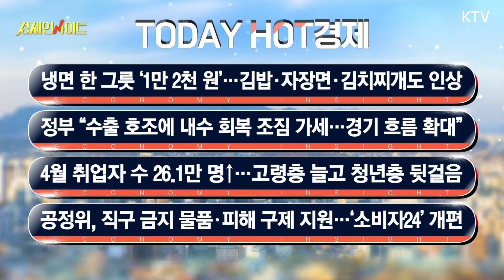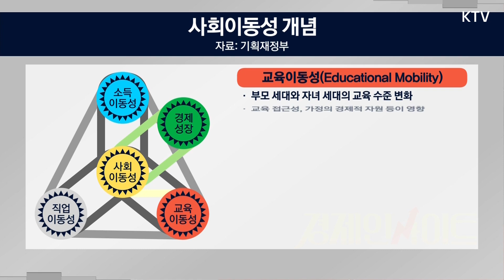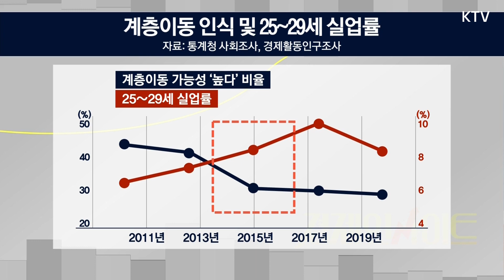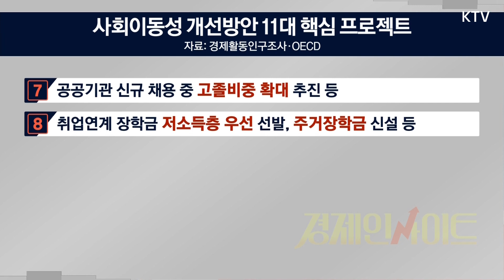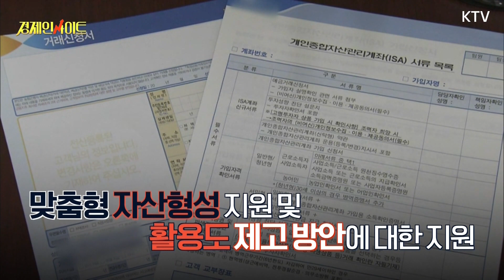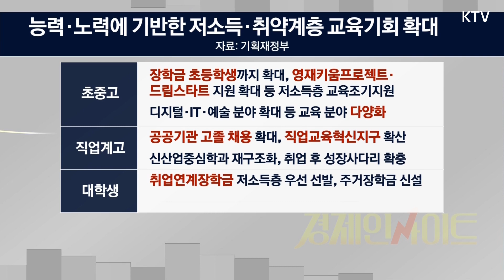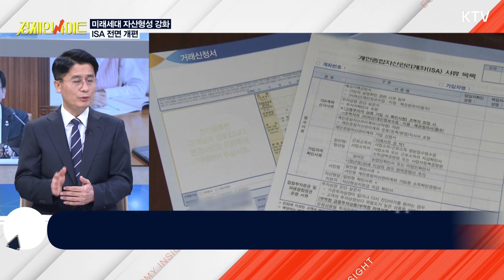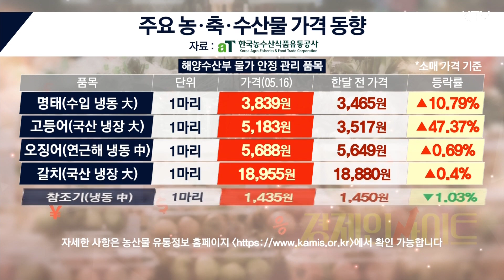[151회]사회이동성 개선 방안 주요 내용과 남은 과제는? _경제인사이트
출연자
이인철 참조은경제연구소 소장
이정환 한양대학교 금융경제학부 교수

▶투데이 핫 경제
냉면 한 그릇 '1만 2천 원'…김밥·자장면·김치찌개도 인상
정부 "수출 호조에 내수 회복 조짐 가세…경기 흐름 확대"
4월 취업자 수 26.1만 명↑…고령층 늘고 청년층 뒷걸음
공정위, 직구 금지 물품‧피해 구제 지원…'소비자24' 개편

   “사회이동성 개선 방안 주요 내용과 남은 과제는?”